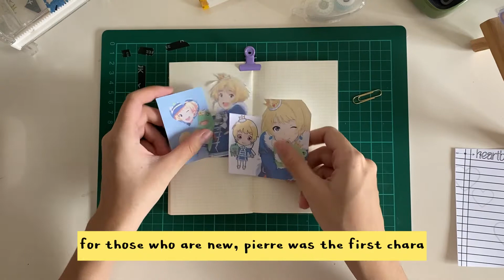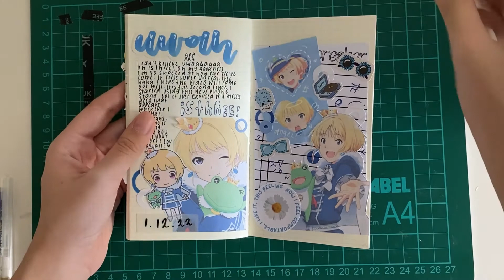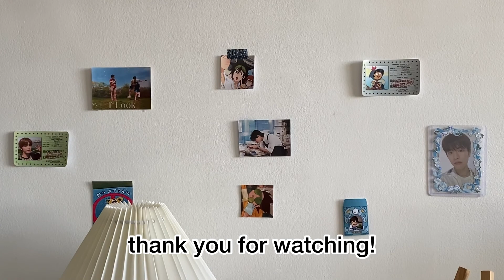3rd Uwahnniversary + Last Page | Anime Journal with Me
uwaaaaaaaah is finally three! Thank you everyone for being with me on this thrill ride haha ^^ Hope we can stay together for the 4th uwahnniversary!
I also finished this journal! I already started on my 7th journal but I didn’t film it since the sun was already going down,,,
I’ll also post a quick flip through of this journal on my instagram! Please check it out if you’re interested ^^ (spoiler alert: it’s like 80% jun han 20% everything else lol.)

s t i c k e r s / w a s h i t a p e / p r I n t a b l e s
^ please read their rules before availing for their printables!

Hope everyone stays safe!